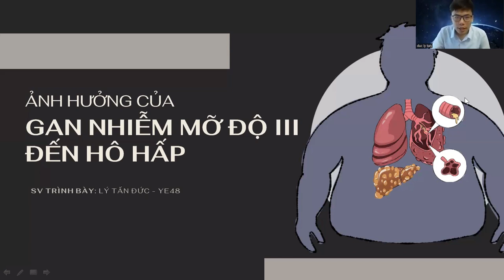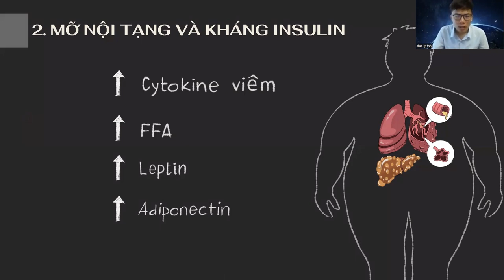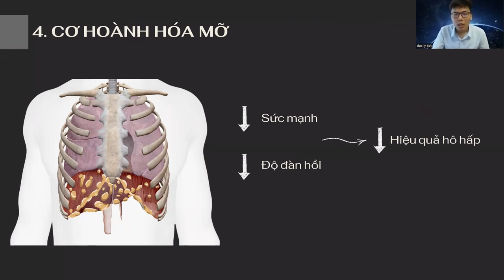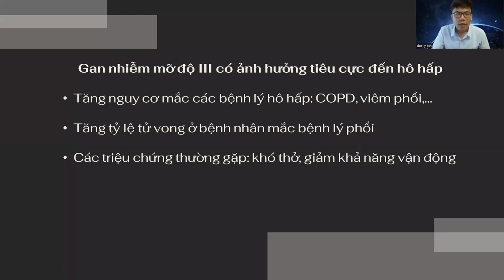3-7-2024. Gan nhiễm độ 3 thường thiếu oxy não, tại sao?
Lý Tấn Đức Y48 trình bày.